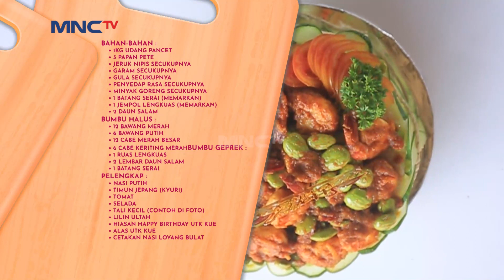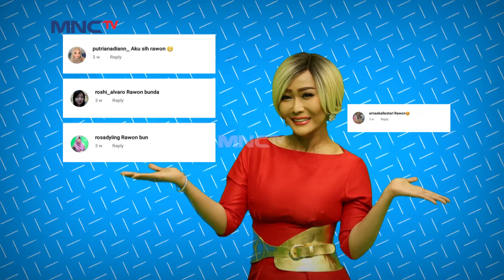BUNDA INUL MASAK RAWON SPESIAL DITEMANI DENGAN DUA CHEF GANTENG - DAPUR NGEBOR